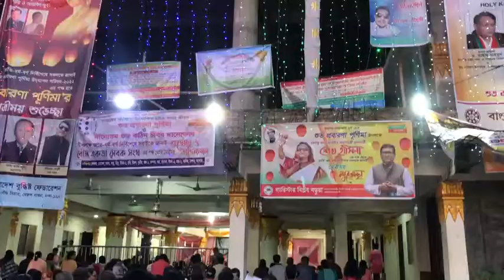Prabarana purnima- Buddhist Festival-Dhaka -9 Oct 2022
The Buddhist community of Bangladesh celebrated its second most important festival of Prabarana Purnima on Sunday. Large number of Buddhists and others gathered in Dhaka for prayer, Kathin Chivar Daan ceremony & release of sky lantern. A video story by Special Correspondent of Doordarshan and All India Radio in Dhaka, Rajesh Jha